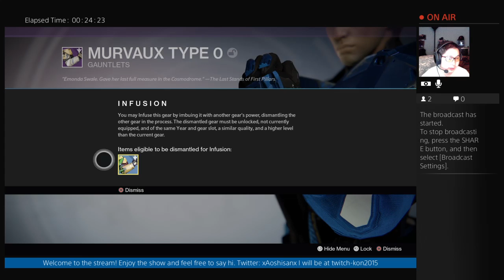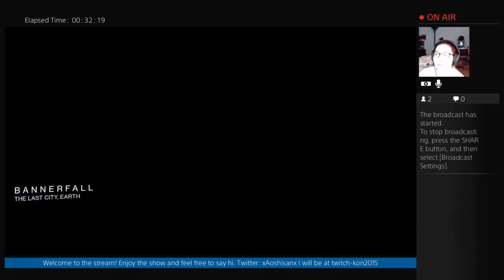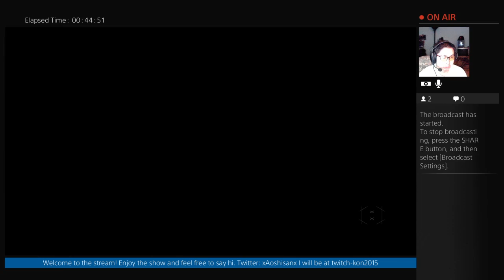Destiny: TTK Countdown to Twitchcon!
Andrew "Aoshisan" Lee's Official FB:
PSN: xAoshisanx